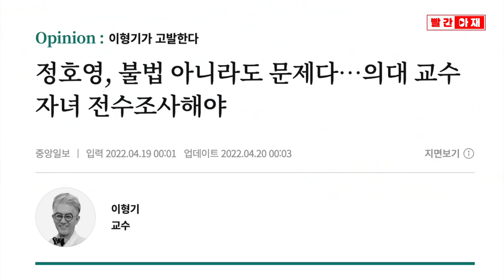조국·정경심에 또 사과 요구한 박지현..."편파 수사, 불공정 판결"은 말 뿐인가 [빨간아재]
박지현 민주당 공동비대위원장이 조국 전 장관과 정경심 교수를 향해 "사과하라"고 요구했습니다.

2019년부터 수 차례 반복한 사과를
2020년 총선 때도, 2022년 대선 때도 한 사과를
또다시 지방선거를 앞두고 요구한 겁니다.

박지현 위원장 스스로도 "검찰 수사가 편파적이고 가혹했다. 판결이 공정하다고 생각하지 않는다"고 했지만
조국 전 장관 가족을 재차 소환해 사과를 요구할 뿐
검찰과 법원을 향해서는 무얼 했는지 묻고 있습니다.